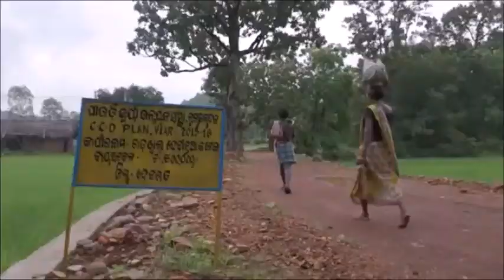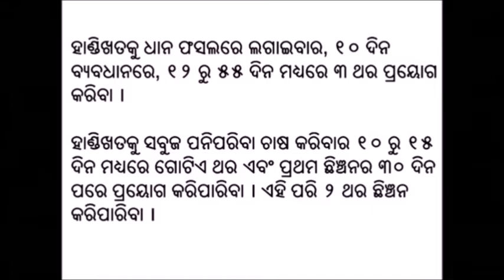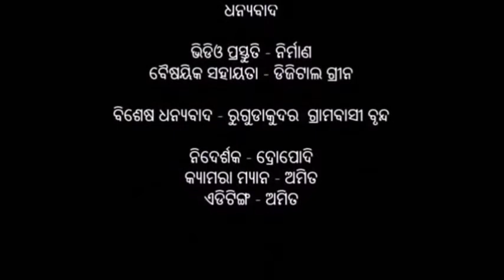2 Pot Manure Prepairation